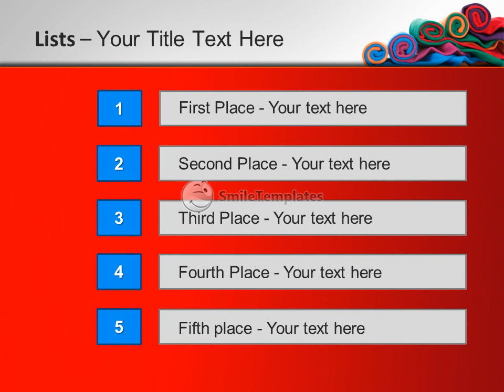Colorful fabric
To download this template in PowerPoint format (.pptx) please go If you want see some related templates on these theme, please go